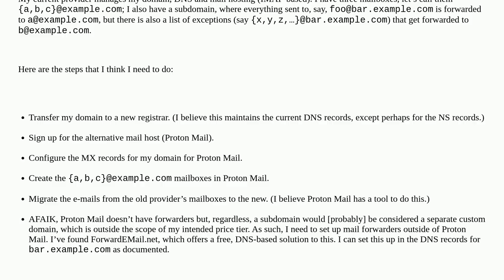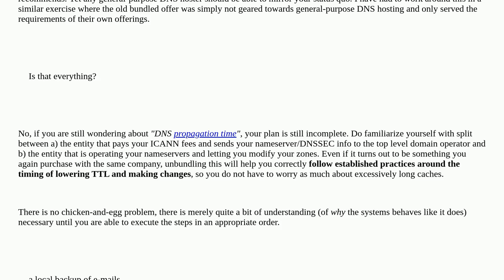Migration plan for hosted e-mail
A special thanks goes out to the awesome community

  hosted email live-migration domain-name-system imap